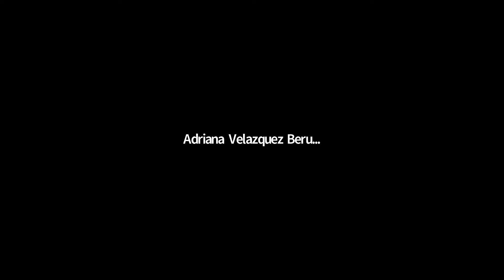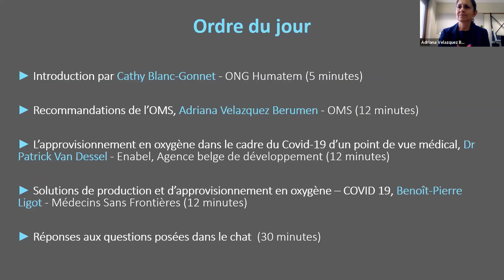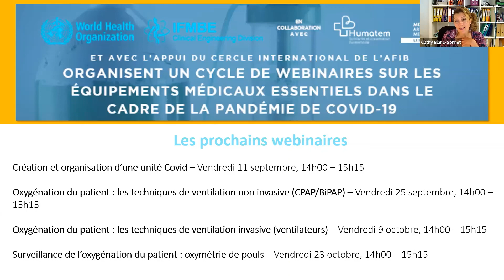Les Systems de Production D'Oxygene – Réponses aux Questions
Les Systèmes de Production d'Oxygène Pt. 5 Réponses aux Questions